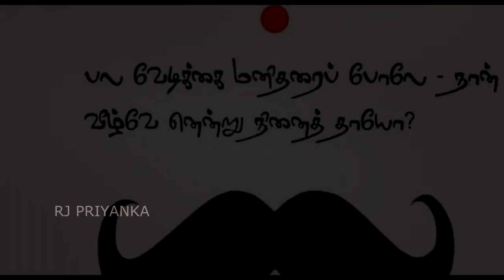2k - kids ஆ பார்த்து பாரதியார் என்ன சொல்லுவார் ? | RJ PRIYANKA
மகாகவி பாரதியார் மீண்டு வந்தால் ? | RJ PRIYANKA